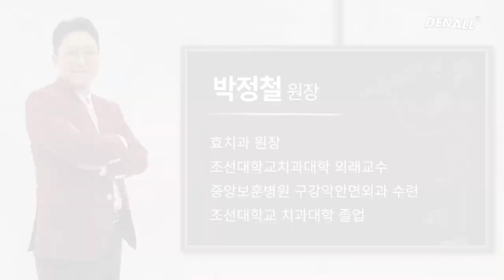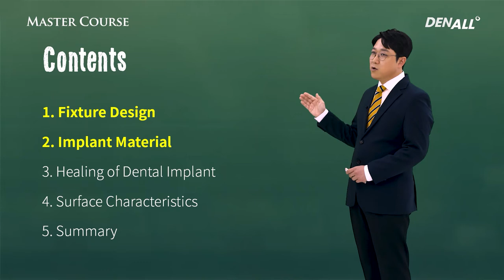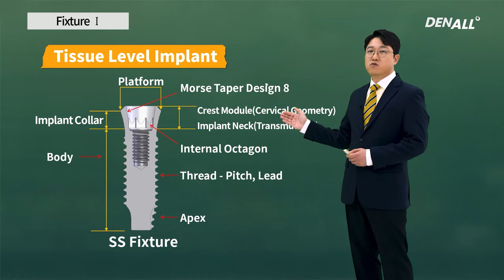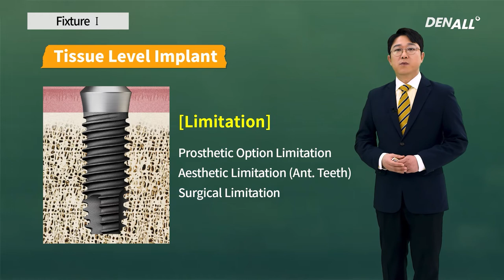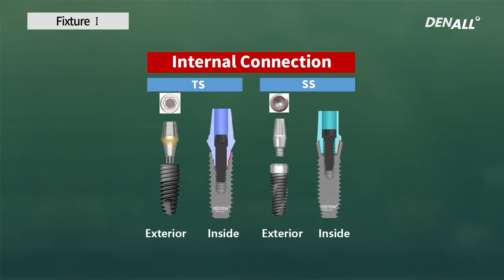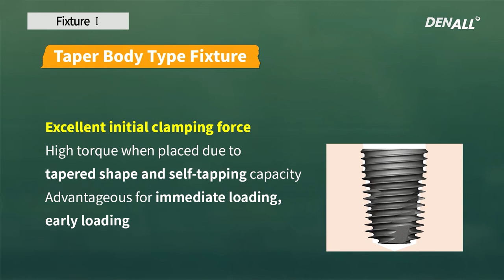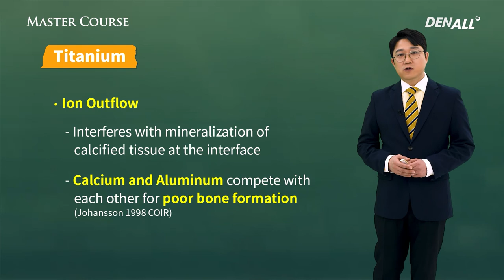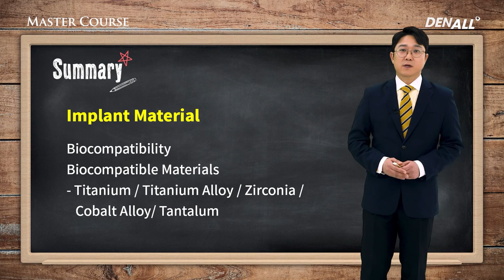[Master Course - BASIC] Implant PART 1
0) INTRO [00:00]
1) Implant Design [01:26]
2) Implant Material [15:40]
3) Summary [18:59]